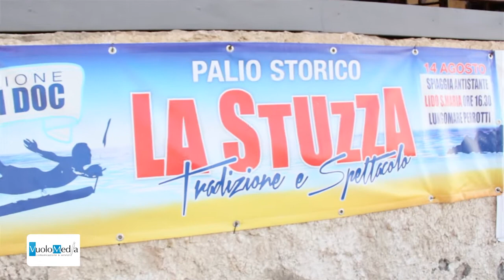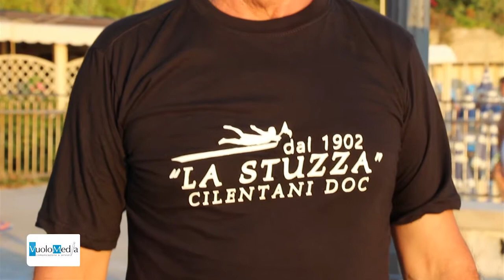Castellabate, al via la 116 edizione del palio storico La Stuzza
Un gioco di abilità e di astuzia che si rinnova da oltre un secolo nel mare Bandiera Blu di Santa Maria di Castellabate. È lo storico “Palio della Stuzza”, giunto alla 116esima edizione, che si svolgerà lunedì 14 agosto, a partire dalle 16.30, sul lungomare Perrotti, a Santa Maria di Castellabate, nell’ambito dei festeggiamenti religiosi in onore della patrona Santa Maria a Mare.

Si tratta di uno degli eventi più antichi del Cilento, organizzato dagli Amici della Stuzza (Giuseppe Villani, Franco Fragano, Domenico Di Sessa, Vincenzo Malzone e Gerardo Scola), in collaborazione con il Comitato Festa di Santa Maria a Mare e con il patrocinio del Comune di Castellabate.

I partecipanti, residenti rigorosamente nel territorio comunale di Castellabate, devono percorrere un palo in legno cosparso di grasso animale, lungo diciotto metri, e riuscire ad afferrare le tre bandierine poste all’estremità, senza cadere in acqua, per vincere il palio. I tre vessilli sono posti rispettivamente a 14, 16 e 18 metri. Ai nastri di partenza, pronti a regalare spettacolo, vi saranno venticinque partecipanti, tra i 18 e i 60 anni. Nel 2016, ha trionfato Paolo Santarsiero, seguito da Antonio Salzano e da Francesco Federico.

Il palo viene posizionato sulla scogliera antistante il lido Santa Maria, all'estremità del lungomare Perrotti, dando così a residenti e turisti di seguire dallo stesso lungomare, dagli scogli adiacenti o in mare le performance dei protagonisti.

"Nato nel periodo della Grande Guerra, il Palio della Stuzza è diventato un evento imperdibile per la comunità di Santa Maria di Castellabate ed anche per i turisti che la frequentano, visto che si svolge nel pieno della stagione estiva. - spiegano gli organizzatori - Il Palio va oltre il semplice folklore perché rappresenta un momento di coesione e di identità culturale per la nostra comunità, che dimostra di essere ancorata alle proprie tradizioni".